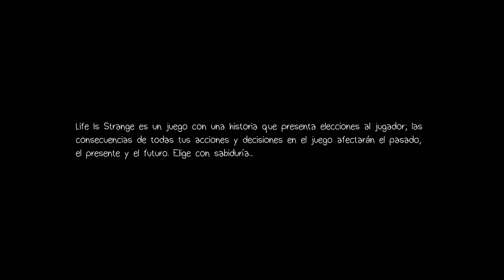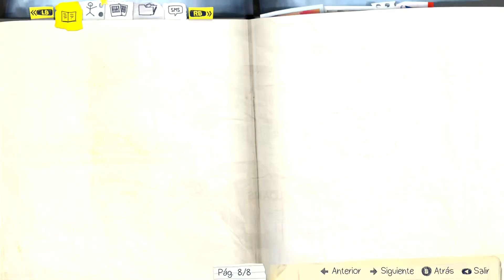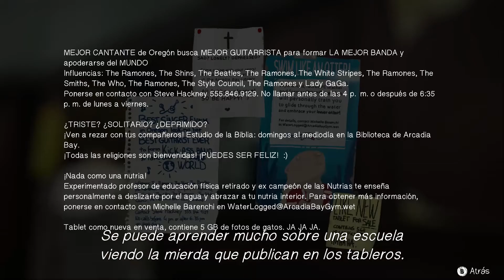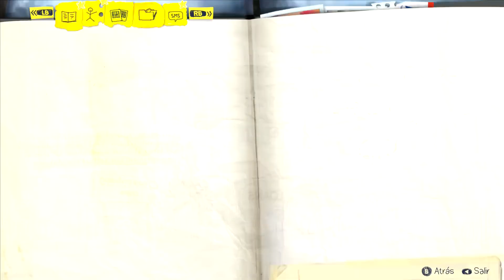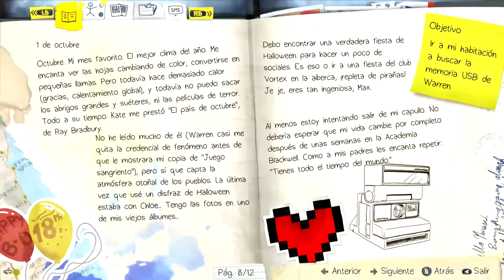Life is Strange p1/Primeros minutos/Gameplay sub en español.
Boromirmithril

Life is Strange gameplay sub en español.